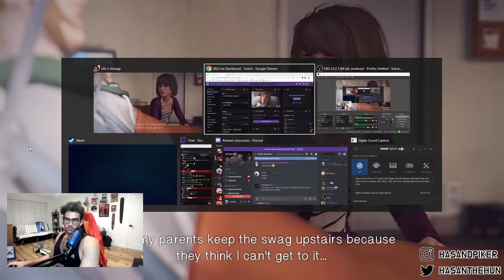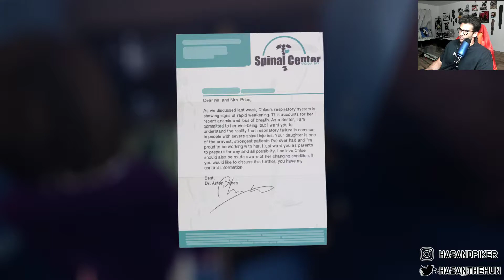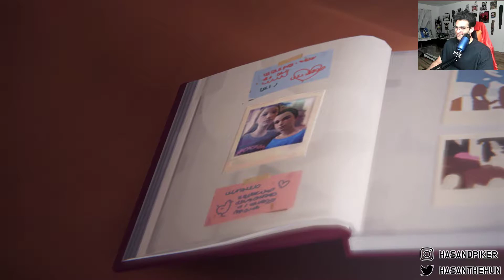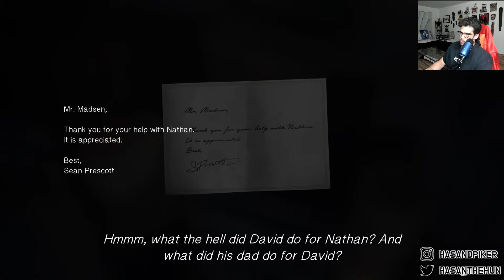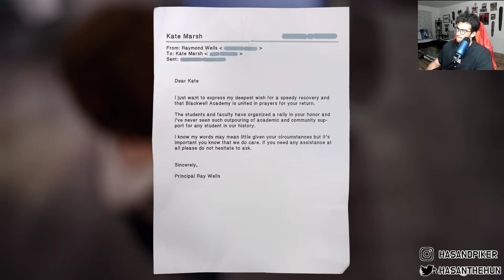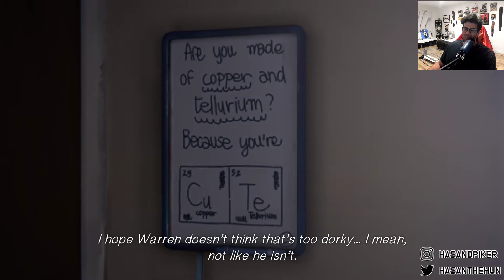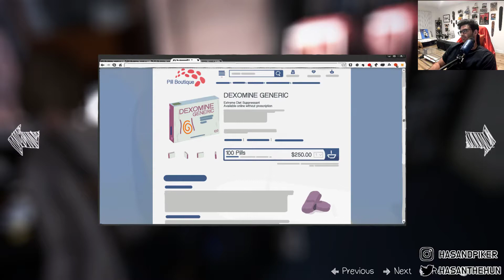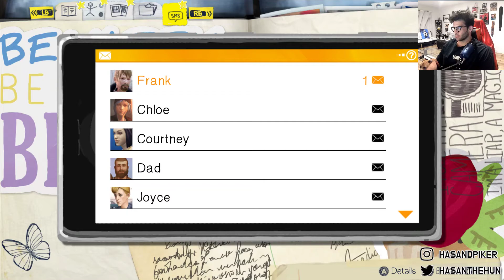Hasan Plays Life Is Strange - Part 5/6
From a few years ago. Tried to edit out the parts when Hasan got up. Some of the music got muted.